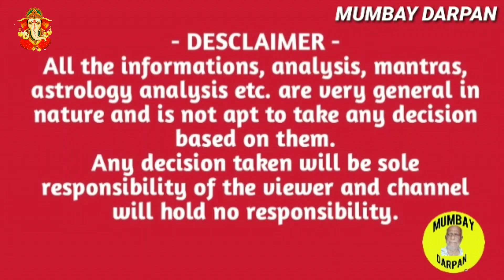ധനുരാശി :: ശുക്രനും ശനിയും കുംഭത്തില്‍ സന്ധിക്കുമ്പോള്‍ നിങ്ങള്‍ക്ക് ലഭിക്കുന്ന ഫലങ്ങള്‍.